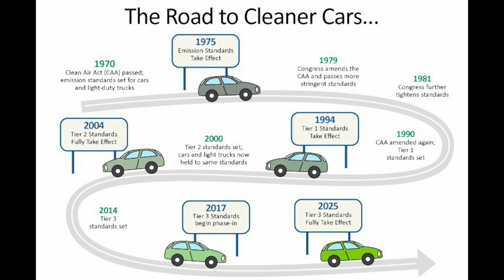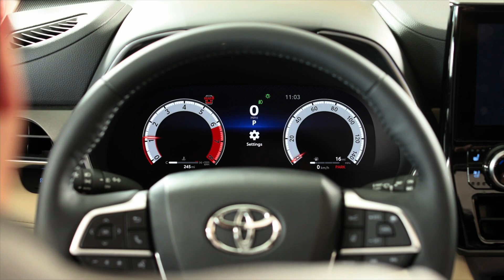YES! Car Engines Are Shrinking… And It’s NO Accident!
Gone are the days of massive V8 and oversized V6 engines!

For more than just one reason, auto makers like Toyota are forced to comply with strict regulations and super high demands of fuel efficiency, leading to smaller engines, turbo chargers, and hybrids.